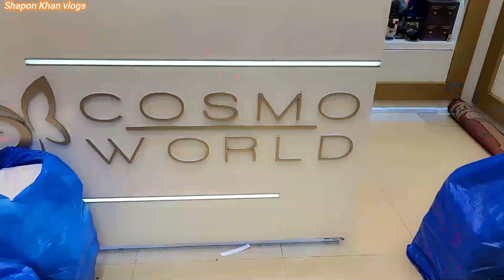Kolkata / 9062430370 সেকেন্ডহ্যান্ড ভাগিনার টাকায় -কলকাতা থেকে পাঞ্জাবি কিনলাম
*** ANTI-PIRACY WARNING ***😍

                                   😍GOOD BYE 😍